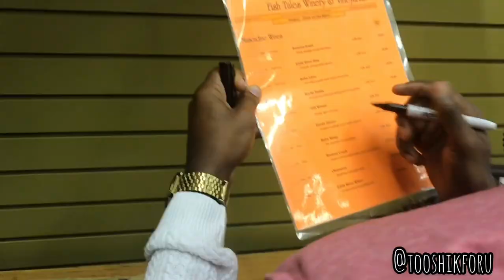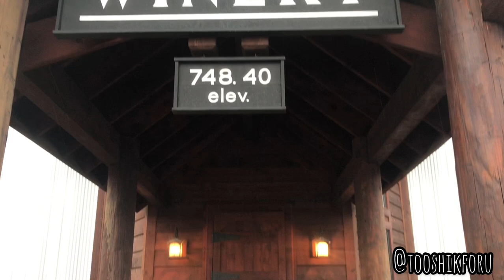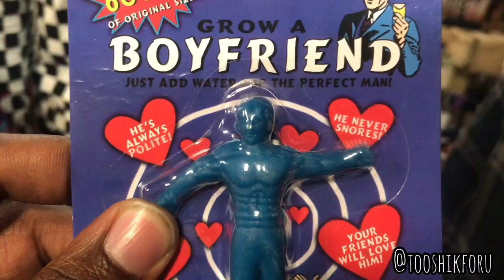Broken Bow, Oklahoma Cabin Trip (Vlog)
Chris’ Birthday Cabin Getaway Trip. Sometimes you just need a break from reality! So we escaped to Broken, Bow Oklahoma.